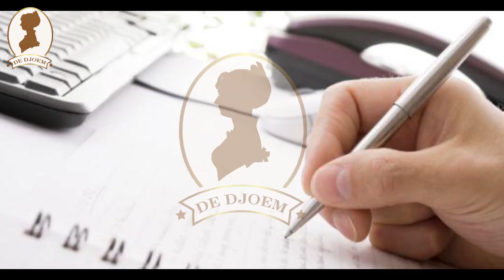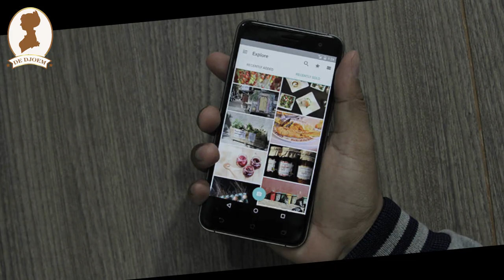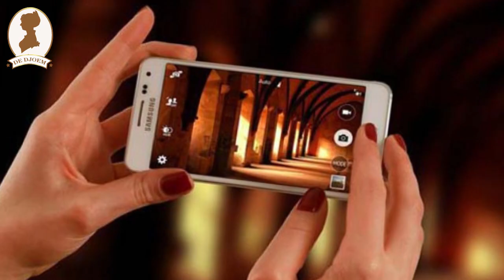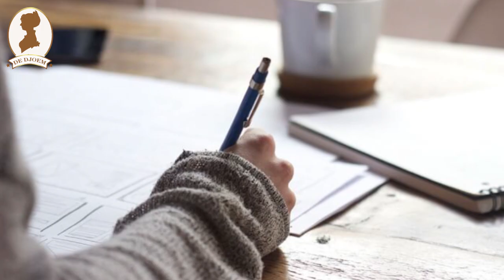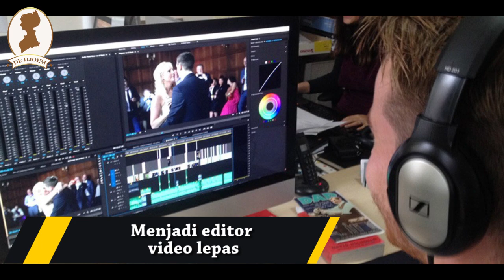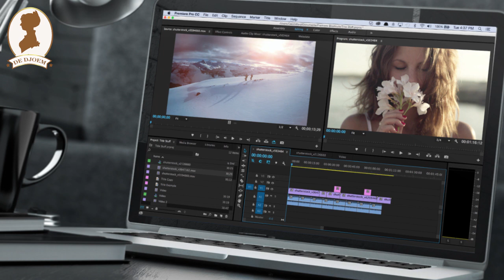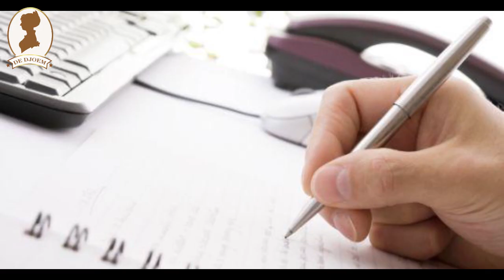Peluang Usaha yang Menjanjikan dari Menekuni Hobi Anda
Menjual foto hasil jepretan sendiri
Anda suka memotret dan mengedit foto hasil jepretan sendiri? Hobi yang masuk dalam kategori fotografi ini dapat menjadi peluang usaha yang menjanjikan. Yang Anda perlukan adalah kamera DSLR Anda dan obyek menarik yang memiliki value tinggi untuk didokumentasikan. Jika Anda tekun menggeluti hobi ini, tentu Anda memiliki puluhan bahkan ratusan foto hasil jepretan sendiri yang semakin hari semakin berkualitas. Foto-foto tersebut dapat Anda pasarkan baik secara online maupun offline.

Membuka warung makan atau jasa katering
Makanan adalah salah satu kebutuhan primer kita. Apabila Anda menguasai keterampilan memasak, peluang usaha satu ini sayang jika dilewatkan. Anda dapat berkreasi dengan bumbu dan cita rasa dengan membuka sebuah warung makan atau jasa katering. Tentu Anda memerlukan sejumlah modal untuk mewujudkan bisnis ini, terutama untuk membeli bahan masakan dan biaya sewa tempat untuk membuka warung. Apabila Anda memutuskan untuk membuka jasa katering, Anda juga harus melakukan perhitungan untuk biaya ongkos kirim makanan.

Menjadi penulis artikel lepas
Apakah Anda suka menarikan jari-jari Anda di atas keyboard dan menghasilkan sebuah tulisan? Jika iya, Anda sebaiknya menekuni hobi ini dengan sungguh-sungguh yang dapat menciptakan sebuah peluang usaha untuk diri Anda. Dengan hobi menulis, Anda dapat menjadi seorang penulis artikel lepas atau freelance writer. Setelah selesai menulis sebuah artikel, kirimkan tulisan Anda ke media online atau offline, yang sesuai dengan tema tulisan Anda. Jika tulisan Anda dimuat, Anda akan mendapat sejumlah uang sebagai honorarium.

Membuka salon kecantikan
Merawat diri adalah hal yang penting, terutama untuk perempuan. Jika Anda memiliki ketertarikan di bidang perawatan diri dan kecantikan, Anda perlu mencoba peluang usaha membuka salon kecantikan. Tentu Anda perlu mempersiapkan keterampilan yang terlatih sehingga pelanggan pertama Anda merasa puas dengan pelayanan Anda.

Membuka tempat les
Pendidikan saat ini tidak cukup hanya sekolah saja. Banyak orang tua yang ingin anaknya lebih pintar dan tetap belajar sepulang sekolah. Jika Anda memiliki waktu luang pada sore hari dan memiliki kegemaran mengajar orang lain, Anda dapat mengambil peluang ini. Apalagi jika Anda memiliki keterampilan Bahasa Inggris, Anda dapat mengajar bule untuk menguasai bahasa tertentu dengan bayaran yang lumayan tinggi. Lihat dan perhatikan siapa yang akan menjadi murid-murid Anda nanti.

Menjadi editor video lepas
Jika Anda tidak suka menulis tapi lebih cenderung pada pekerjaan menyunting (edit) video, Anda dapat menambah penghasilan dengan menjadi seorang editor video lepas. Keterampilan mengedit video ini dapat Anda tawarkan kepada perusahaan-perusahaan nasional atau internasional tanpa harus menjadi pegawai tetap di perusahaan tersebut.

Membuat kerajinan tangan
Apakah Anda termasuk orang yang kreatif dalam menciptakan karya-karya yang indah buah tangan Anda? Hobi ini bisa menjadi peluang usaha yang sangat menjanjikan. Yang perlu Anda lakukan adalah memasarkannya. Ada banyak situs online yang dapat memfasilitasi pemasaran produk Anda seperti Bukalapak, Tokopedia, OLX dan lain sebagainya.